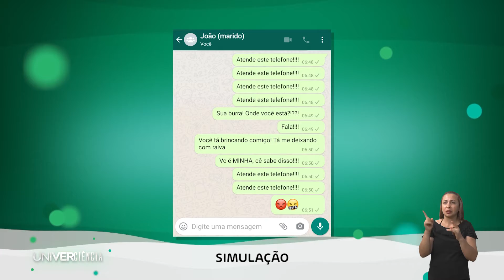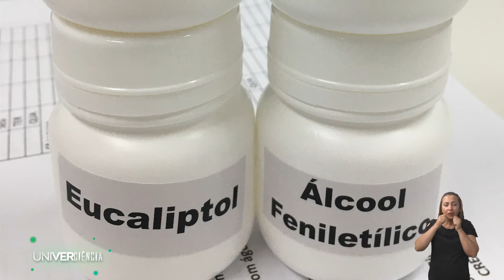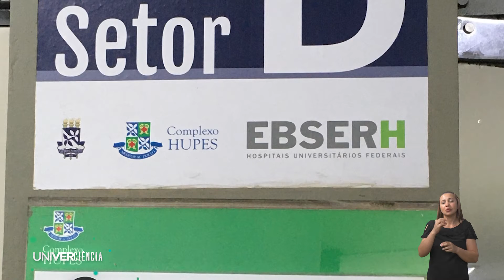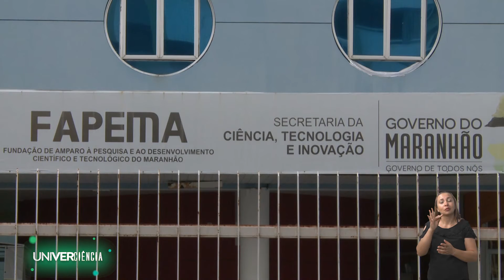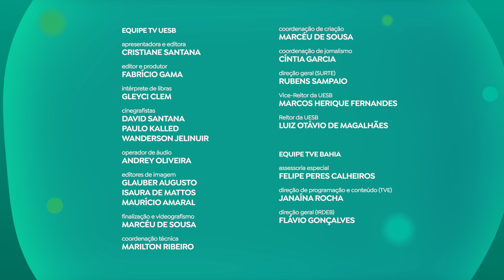Univerciência - programa 18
O Univerciência vai revelar o resultado de uma pesquisa científica sobre saúde mental e o trabalho de um grupo de apoio às mulheres vítimas de violência doméstica. O programa vai mostrar ainda uma pesquisa que investiga a perda de olfato em pacientes com Covid-19 e o desenvolvimento de um reanimador automatizado para pacientes à espera de ventiladores pulmonares convencionais.

Uma pesquisa realizada nas cidades baianas de Itabuna, Ilhéus e Vitória da Conquista, é resultado de um projeto da Universidade Estadual do Sudoeste da Bahia (Uesb), para investigar a falta de atividade, o comportamento sedentário e os fatores associados dos trabalhadores da área de saúde. Os Transtornos Mentais Comuns são mais frequentes em mulheres e em indivíduos com idade superior a 40 anos. O impacto dos estudos foi tão importante que a pesquisa foi premiada no 1º Congresso Internacional sobre Políticas Públicas de Saúde.

O telespectador vai conhecer o trabalho realizado, desde 2012, pela Universidade Federal do Sergipe (UFS), que recebe mulheres vítimas de violência doméstica no Grupo de Apoio de Mulheres Agredidas. Em 2013, a universidade também passou a atender os responsáveis pelas práticas violentas, por meio do Grupo de Autores de Violência Doméstica (Gasvid). Acolhidas, as mulheres recebem o suporte para iniciarem uma nova vida, como assistências à saúde e jurídica, acompanhamento psicológico. Os homens são convidados a refletirem sobre o que fizeram, a fim de iniciarem um processo de mudança de comportamento. A iniciativa se amplia para outras cidades do interior de Sergipe.

Investigar as alterações no olfato e avaliar a eficácia do treinamento olfatório como tratamento para perda desse sentido em pacientes pós-Covid é o objetivo de uma das pesquisas em desenvolvimento no Complexo Hospitalar Universitário Professor Edgard Santos da Universidade Federal da Bahia (Ufba). Segundo dados do hospital universitário, cerca de 60 a 80% de pacientes com covid-19 desenvolvem alguma perda de olfato, e destes, 1,5% persiste com o sintoma.

Fruto da união da Universidade Federal do Maranhão com várias universidades do país, o reanimador automatizado Fasten Vita pode contribuir muito no enfrentamento da covid-19. O aparelho eletrônico contém uma bomba de ar e uma máscara para reanimar pacientes com problemas de respiração. O sistema permite manter pressões positivas nas vias aéreas do paciente e monitora parâmetros como a PEEP (pressão no final da expiração) e PIP (pico de pressão na inspiração). Na prática, o dispositivo automatiza o ambu, que foi utilizado de forma manual com muita dificuldade, por profissionais da saúde durante a pandemia no Brasil, na falta de respiradores.